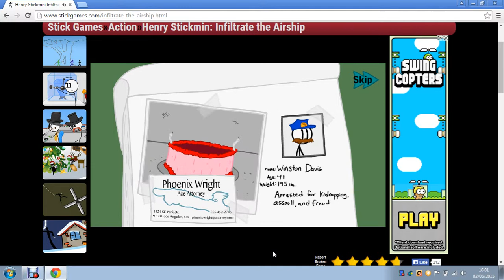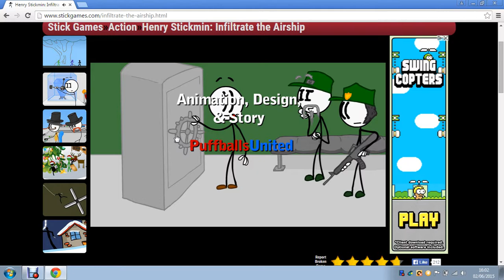infiltrating the airship- im a wizard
i infiltrate a ship to get rid of all my crime records.